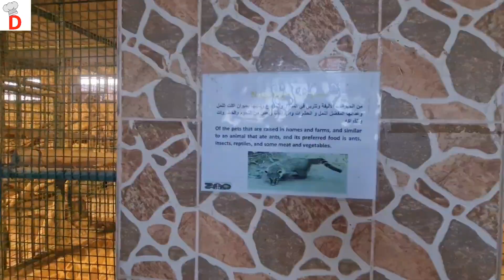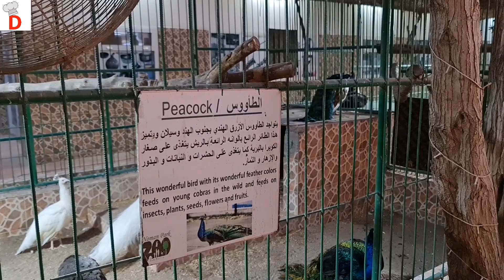Al Noman Zoo Barka Muscat Oman/ Barka Zoo /Divya's Dishes/Video-117